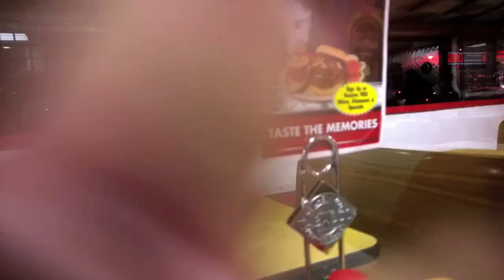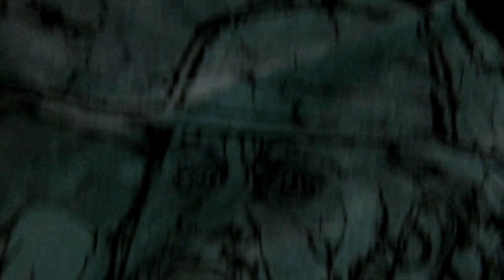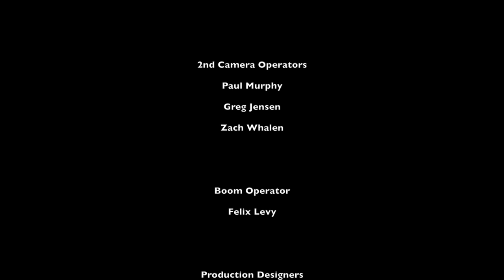Graffiti Falls, a short film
On the night of her 16th birthday, Bo's brother dies. Her only ally in a town that has rejected her, Levi's death propels her on a journey of resurrection taking her to the darkest mythos that surround her family's past.

Directed and Written: Amanda Gostomski
Director of Photography: Amanda Baker and Merritt Crocker
Production Design: Brandon Reyes and Amanda Baker
Editor: Alicia Ramirez

Starring: Alicia Ramirez, Will Schaff, andGary Jay Nueger.

Filmed at CU Boulder.

A NegaMoon Studios Production.